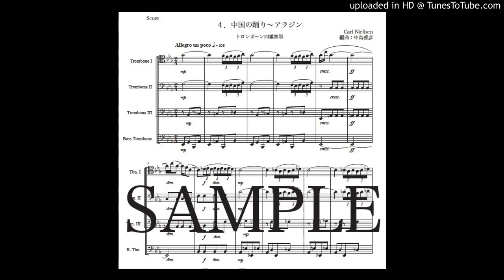ニールセン「中国の踊り〜アラジン」トロンボーン四重奏版（編曲：中島雅彦）